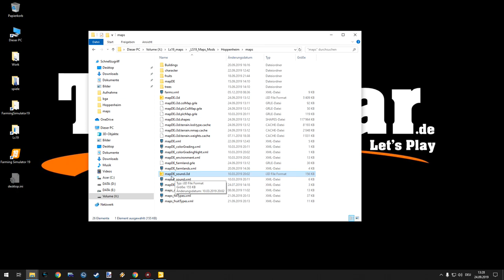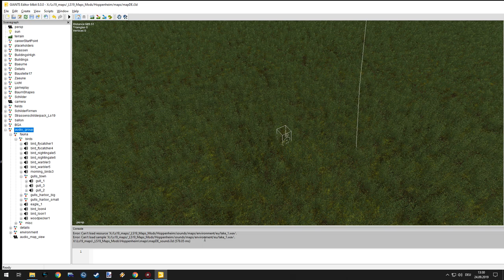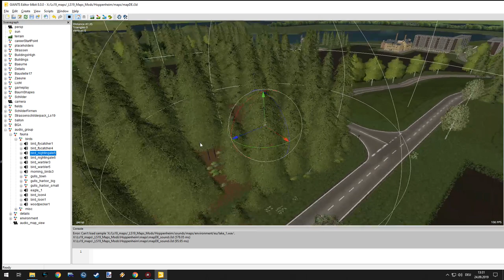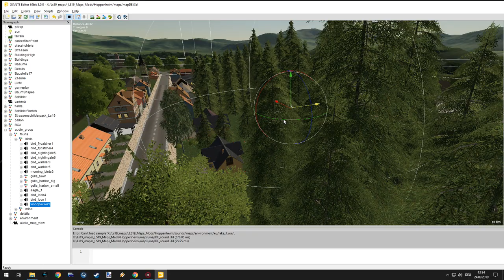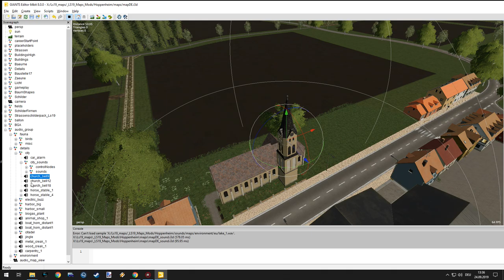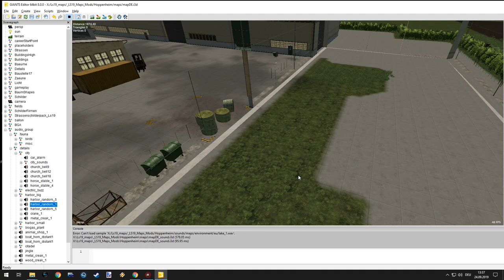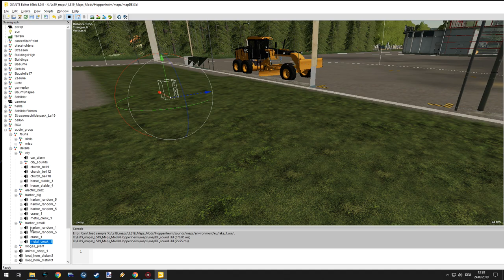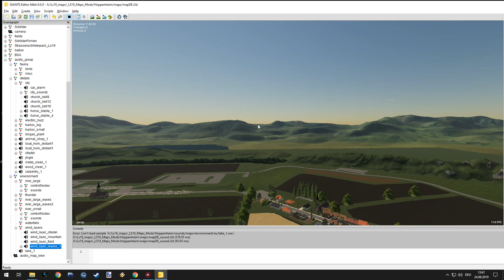Farming Simulator 19 Tutorial [Deutsch] - Map Sound